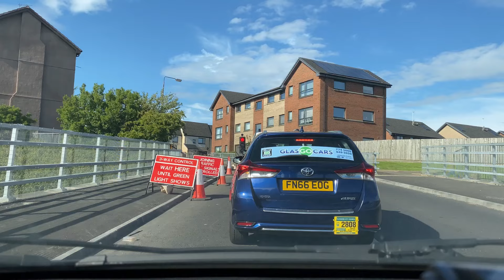Driving in Glasgow - East End driving - Summer 2022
More unused footage from last year